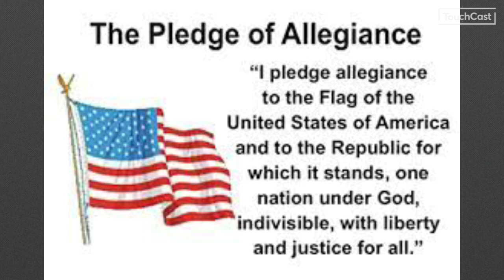March 21, 2024